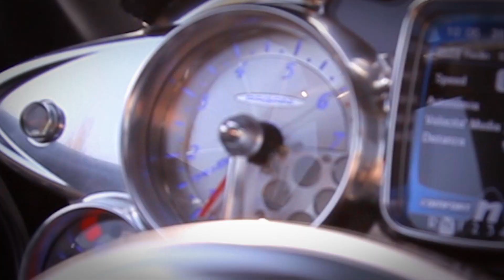Driving Pagani Huayra FAST around Italian Countryside | Onboard + Brutal Sounds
So I had 5 hours, the Italian countryside roads, and a Pagani Huayra...this is the result!

This Pagani Huayra is the car which made an appearance in the Transformers 4 movie and I can tell you, its fast!. especially when the huge turbos kick in! In this video hear the loud 6.0l V12 blasting around the Italian countryside with onboard shots and huge accelerations! I give a massive thank you to Pagani Automobili for allowing me access to this incredible Pagani Huayra, thanks a lot!